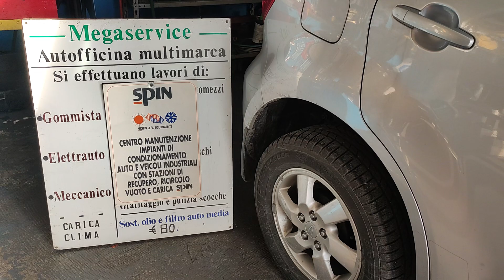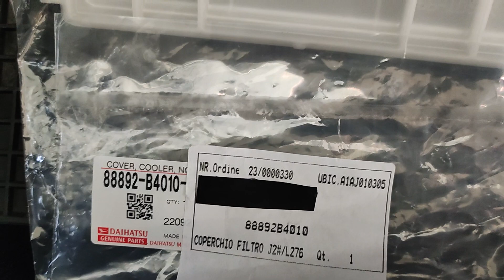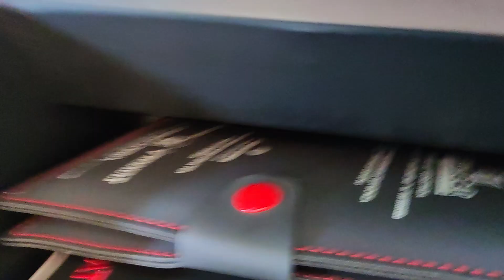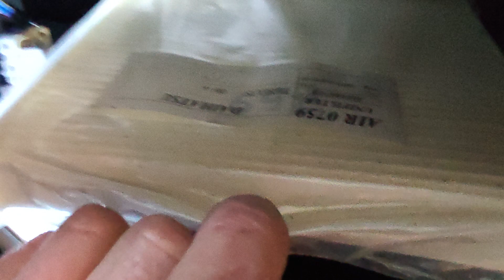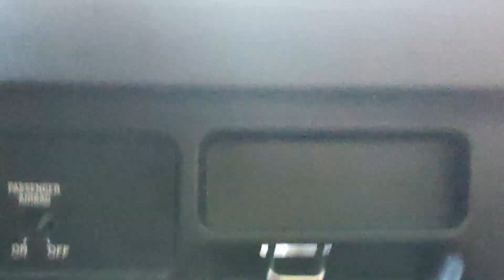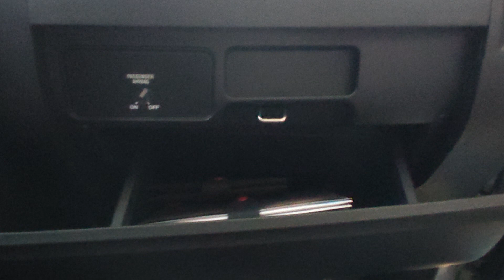Installazione filtro abitacolo su Daihatsu Terios 1,5 HP 77kw del 2009 Mod.J2, coperchio 88892-B4010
Nel video tutorial eseguito da Diego Crippa alla Megaservice di Crippa Diego di Olginate (LC) tel.
Vedremo la modifica originale Daihatsu per l'installazione del filtro abitacolo

IMPORTANTE SE NON TROVATE IL COPERCHIO ORIGINALE, IL COPERCHIO DELLA TOYOTA RUSH DOVREBBE ESSERE COMPATIBILE

Coperchio originale Daihatsu cod. 88892-B4010
Filtro abitacolo originale cod. 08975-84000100
Filtro abitacolo generico  "antipolline" cod.759
Disponibile sia normale che a carbone attivo